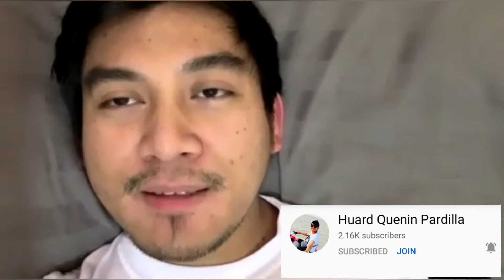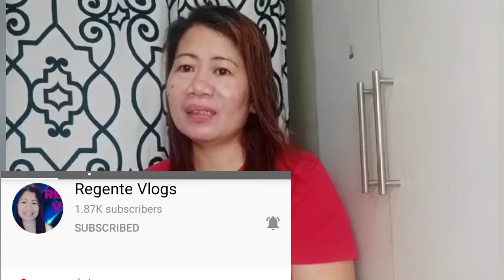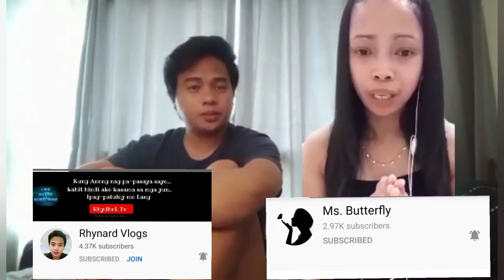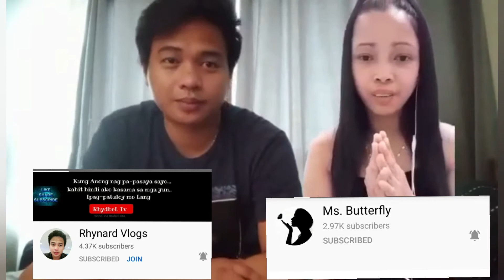Greetings with Love // mimi & me channel